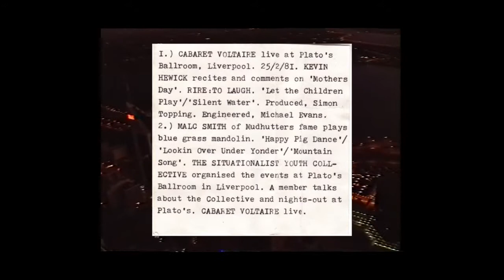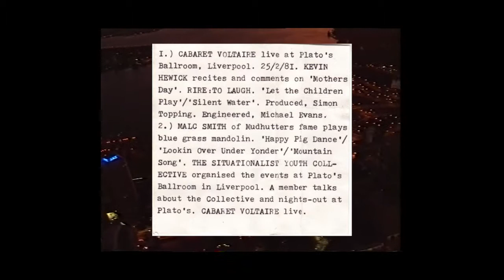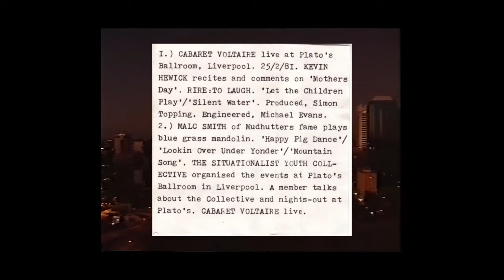Cabaret Voltaire - Western Mantra (Edit) (Live Liverpool Plato's Ballroom 25/2/81)